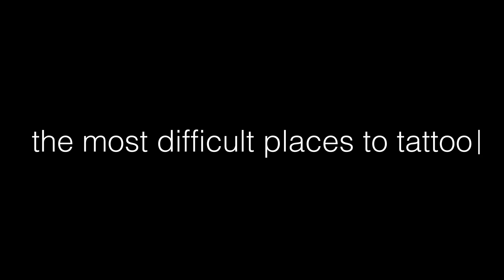'Where Do I Put My Hands?!' The Most Difficult Body Parts to Tattoo | Tattoo Artists React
We often think about which body parts are going to be difficult to get tattooed, but have you ever considered which spots are a pain for tattooers? There are the obvious annoying places (everybody from tattooer to tattooee hates the ribs) but some of the spots are much more surprising. And a few are... unsavory. This is a fun one!

Welcome to Season 16 of Tattoo Artists React!

I bet you thought you were going to have to wait months and months for our next season, didn’t you? Nah, brah, we’re pumping out seasons of Tattoo Artists React faster than “Law & Order” creates spinoffs. This time around we’re going to be asking our artists about the hardest spots on the body to tattoo, which styles they wish would come back into style and more. We’re also going to be showing them some of the craziest mugshots on Earth, hear their craziest client stories and so much more.